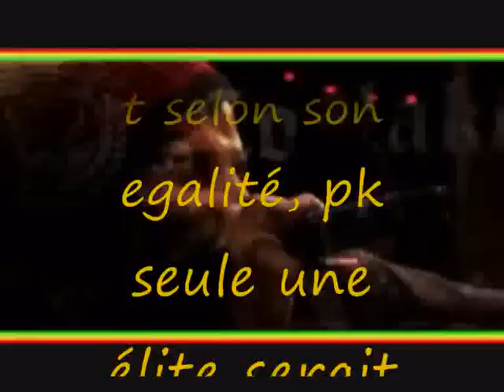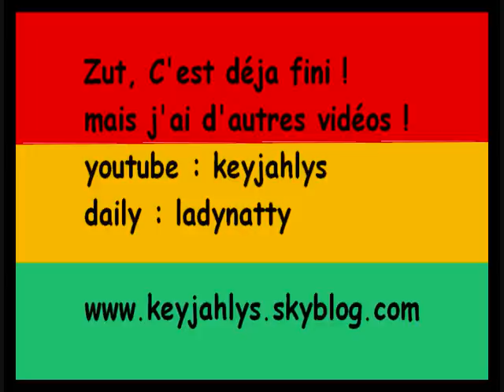KARL APPELA ( exBlacko exSniper) SoiRée CoqLaKour Mars 2009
il faut soutenir cet artiste si talentueux, cet Homme si Grand ♥ Allons à ses concerts et soutenons la sortie de son album boycotté par Desh qui lui déclare la guerre car attend un 4em album de sniper ... le reggae music : musique de l'ame et du ♥, musique quil a choisi en concert le 11 octobre 2009 a franconville ds le 95